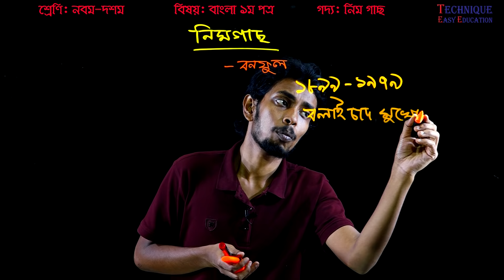9. Nine Ten Bangla 1st Paper Goddo Nimgach ll SSC Goddo ll গদ্য নিমগাছ